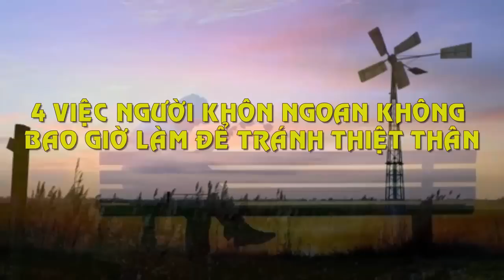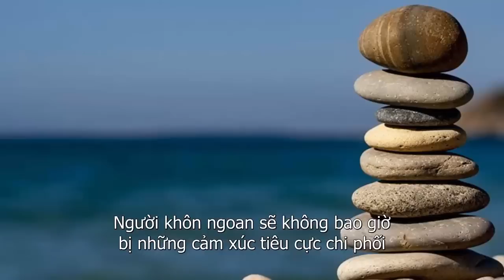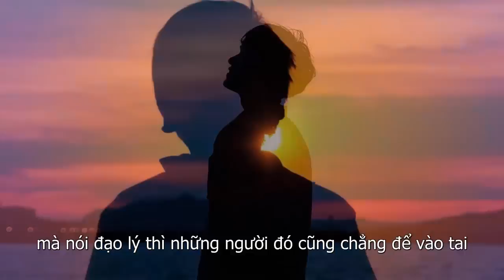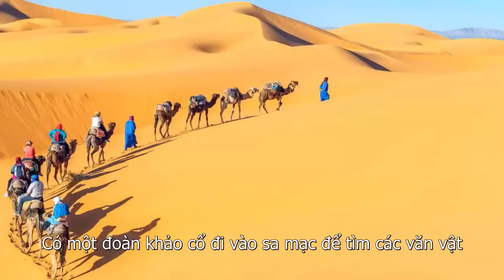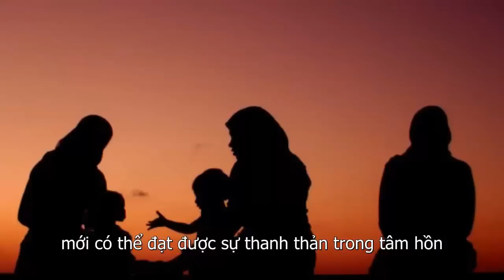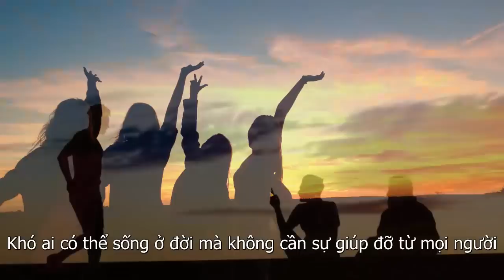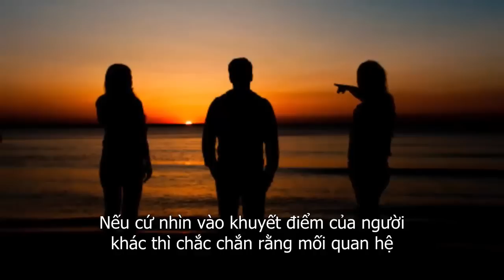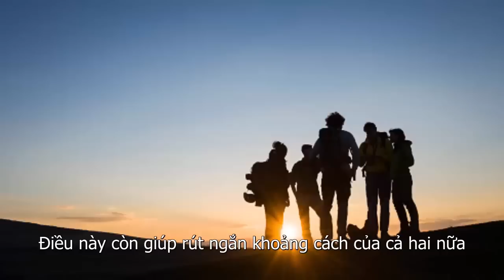4 Việc Người Khôn Không Bao Giờ Làm Để Tránh Thiệt Thân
4 Việc Người Khôn Không Bao Giờ Làm Để Tránh Thiệt Thân